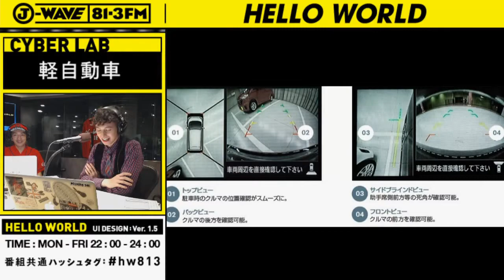軽自動車 -DAYZ & MOVE-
いま、軽自動車がスゴイことになっているらしい！ということで、
今週は、自動車メーカー各社の軽自動車をチェックしていきます。
第５夜は、モータージャーナリストの河口まなぶさんに
免許取得後にオススメの軽自動車、NISSANの「DAYZ」と
DAIHATSUの「MOVE」についてお聞きしました。